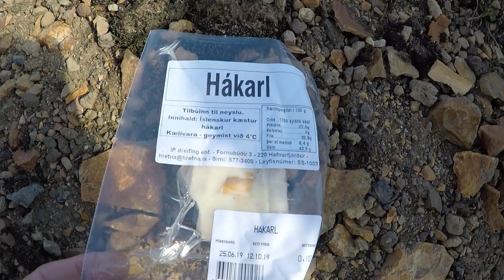Islandia 2019 dzień7 cz 2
Góry Tęczowe